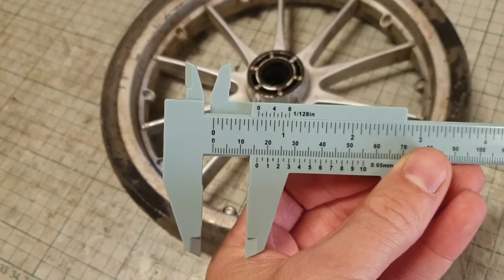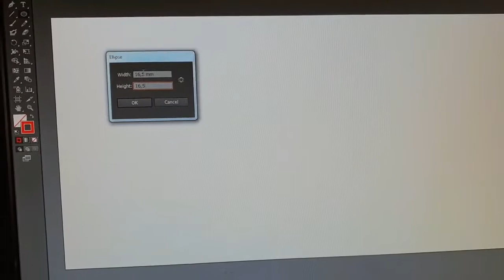How to fix Emmaljunga Big Star Supreme broken front wheel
In this video, I am going to fix the broken front wheel of Emmaljunga Big Star Supreme using Plexiglas that I have printed with a laser cutter and designed in Adobe Illustrator.

These wheel bearings are almost the same on all baby wagons, so you can use this trick on all baby wagon front wheels.